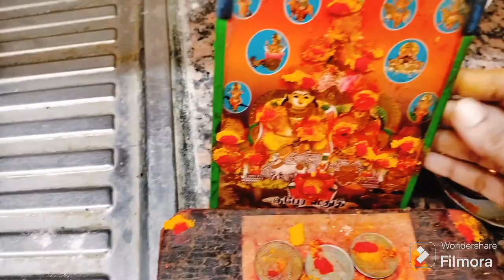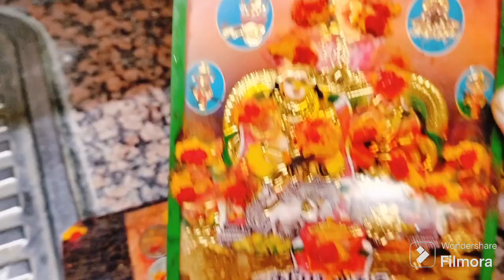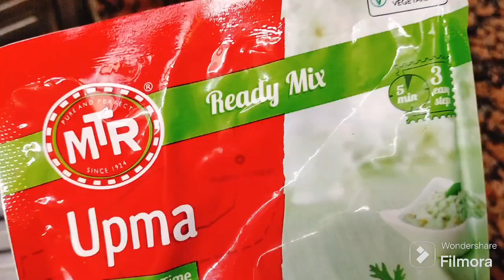செல்வம் கொழிக்கும் லஷ்மி குபேர பூஜை/இதில் ஒரு அதிசயம் இருக்குTamilVlog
செல்வம்கொழிக்கும்லஷ்மிகுபேரபூஜை/இதில் ஒரு அதிசயம் இருக்கு/tamilvlog